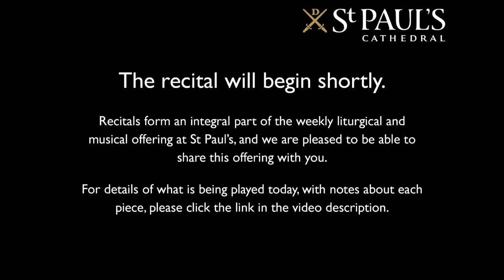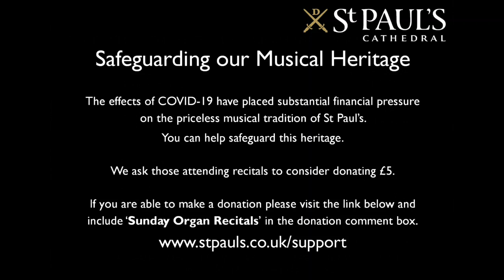Organ Giants | J.S. Bach Complete Organ Works Recital 28 | William Fox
Part of a two year long organ recital series to celebrate 150 years of the Willis heart of the Grand Organ of St Paul's. Join our Acting Organist, William Fox, as he continues his 30 recitals of the complete organ works of J.S. Bach.

For details of what is being played in today's recital please

Recitals form an integral part of the weekly liturgical and musical offering at St Paul’s, and we are pleased to be able to share this offering with you.